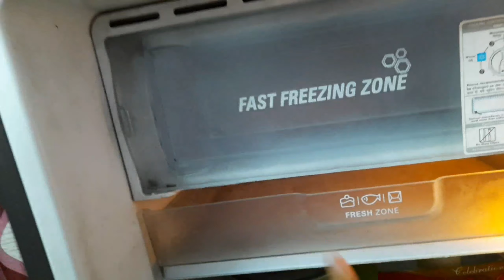Poora Ka Poora Dho Dala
Dr.Nitesh Pandey
H.N. 747 Sudama Nagar
Veer Sawarkar Ward Post
Garha Jabalpur ( M.P.)
 Pin - 482003